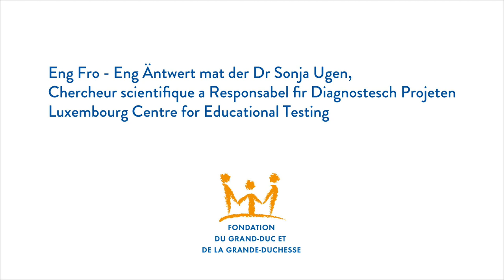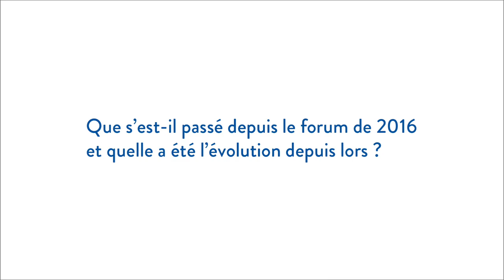Sonia Ugen Interview 2022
Dr Sonja Ugen, chercheur scientifique et responsable pour les projets de diagnostique au Luxembourg Center for Educational Testing de l'Université de Luxembourg, explique les recherches réalisées à l'université dans le domaine des troubles d'apprentissages